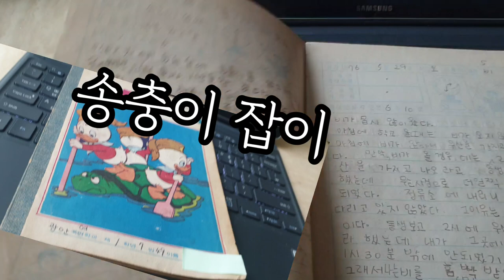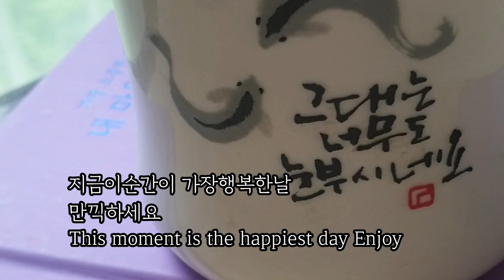What happened on a spring day? In an old diary#1일기#หนอนผีเสื้อ#pinecaterpillar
pine caterpillar